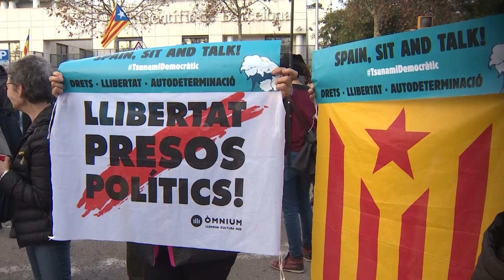El Supremo confirma el archivo del 'caso Tsunami Democràtic' contra Puigdemont por terrorismo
La magistrada del Tribunal Supremo (TS) Susana Polo ha ratificado su decisión de archivar el "caso Tsunami" contra Carles Puigdemont y el diputado de ERC Ruben Wagensberg tras anularse la investigación de la causa en la Audiencia Nacional por haberse prorrogado fuera de plazo el procedimiento.

VÍDEO: EUROPAPRESS